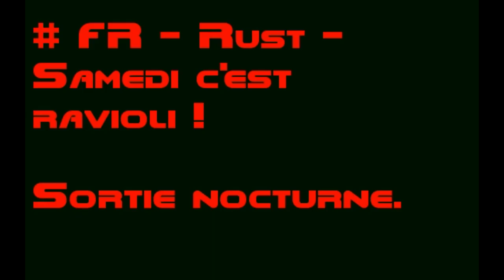Rust 25 02 2017